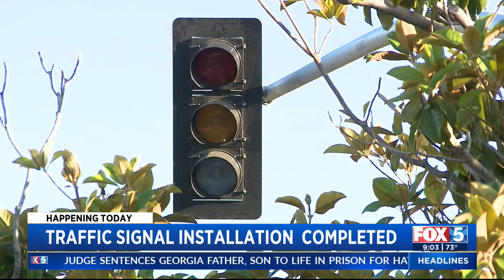Long-Awaited Traffic Signal Installed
A traffic project over a decade in the making is finally complete in University City, City of San Diego officials announced Tuesday.